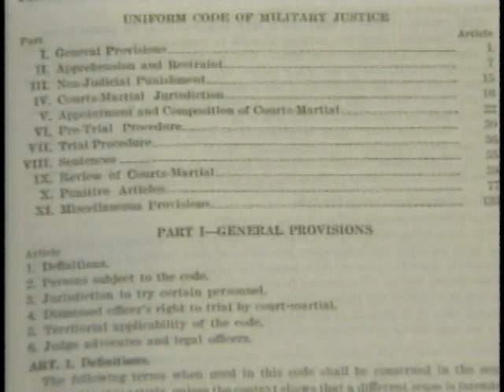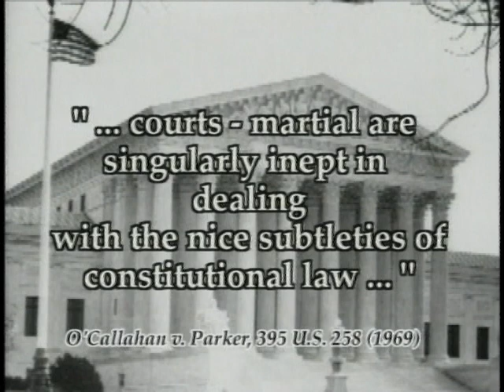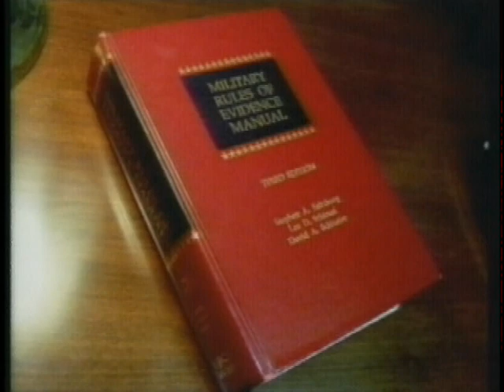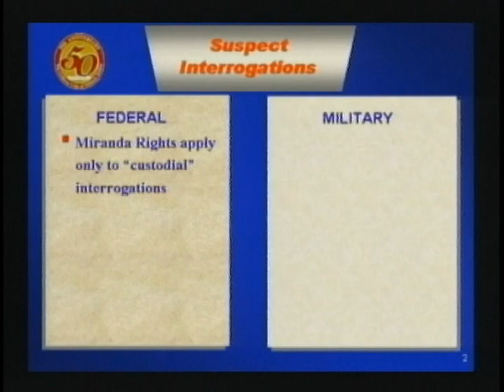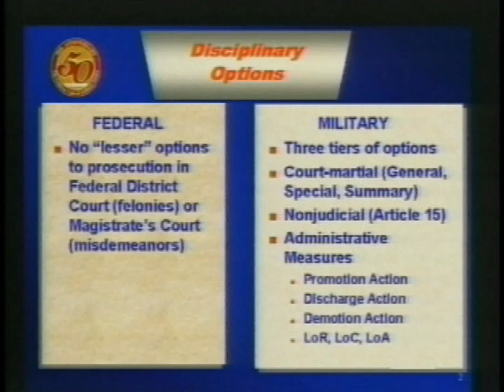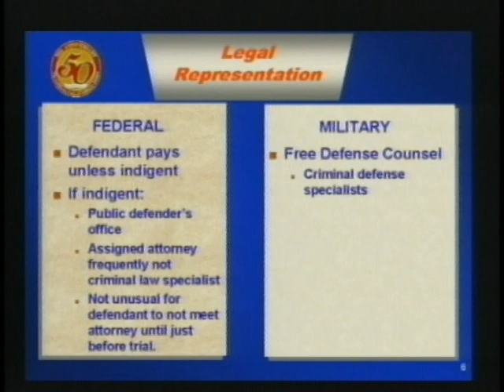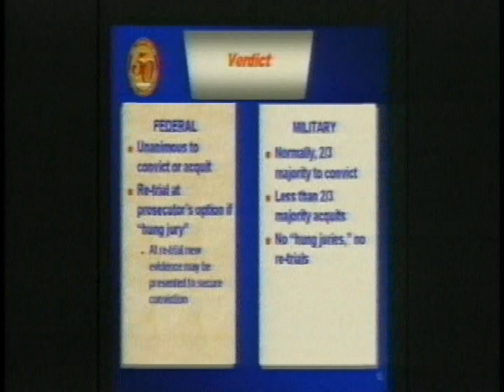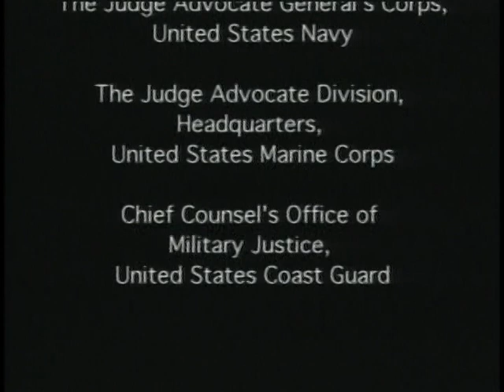50 YEARS OF THE UNIFORM CODE OF MILITARY JUSTICE (UCMJ)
Department of Defense - Description: 20 MINUTE OVERVIEW OF THE MILITARY JUSTICE SYSTEM--5 MINUTES OF HISTORY AND 15 MINUTES COVERING SYSTEM AS IT EXISTS TODAY. ONE PERSON MAKING PRESENTATION WITH SLIDES AND PHOTOS ADDED. - 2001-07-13 - PIN 614146